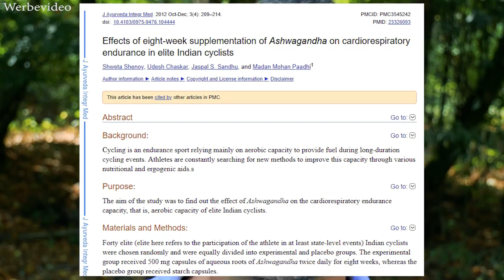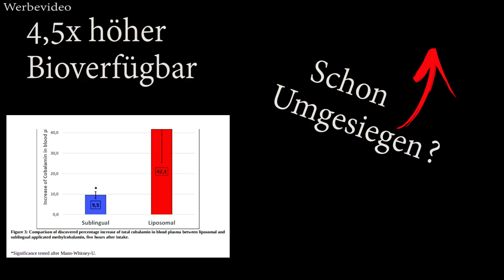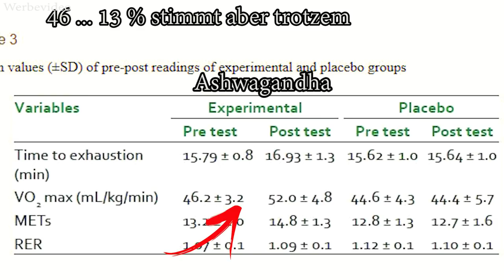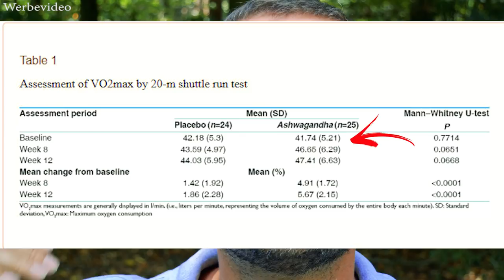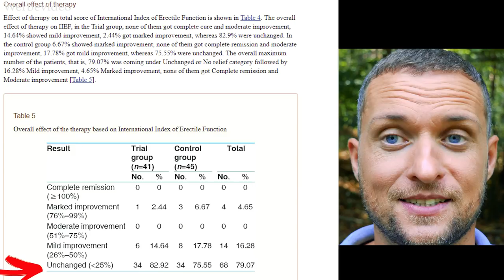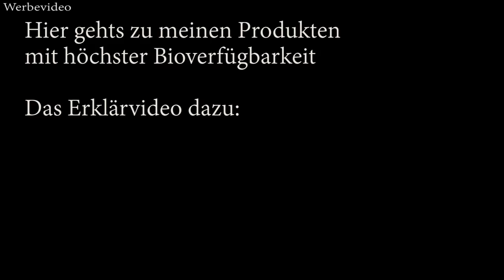DAMIT kann jeder 14% mehr Sauerstoff im Körper haben !